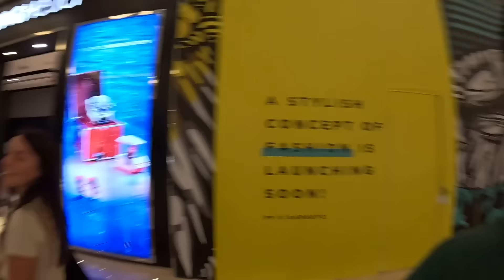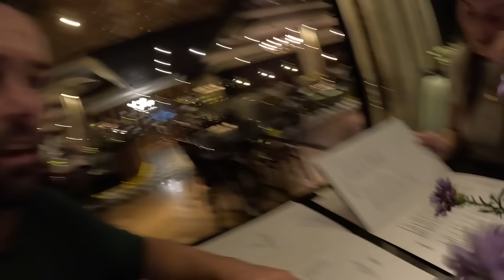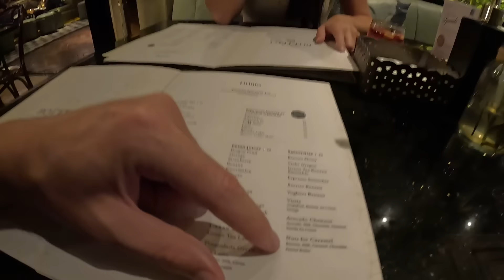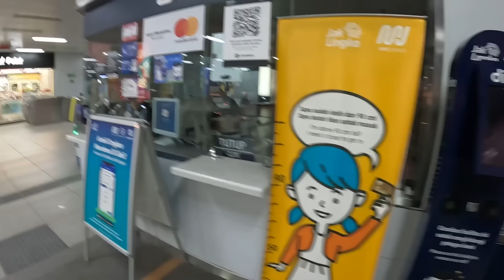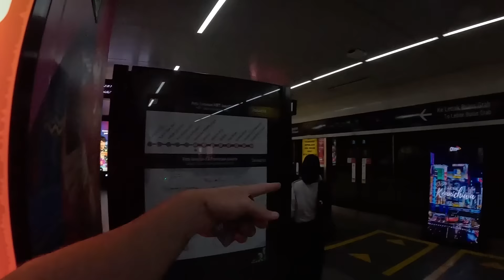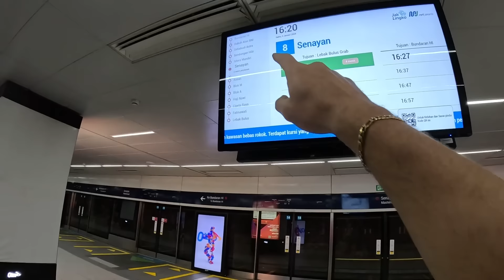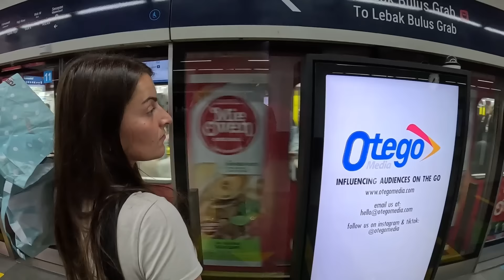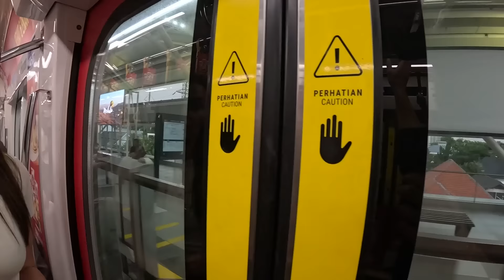Exploring Modern Jakarta - CRAZIER than Dubai!? 🇮🇩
Today we explore modern Jakarta. Our first stop is the infamous SCBD area, the Sudirman Central Business District. We start off by visiting Pacific Place Mall, which is one of Jakarta's most impressive, modern malls. We then explore some of the luxury cuisine and finish off with our first-ever MRT ride here in Indonesia.

Video Chapters:
00:00 SCBD Intro
1:50 Pacific Place Mall
6:50 Lamborghini Garage
7:34 Terrible weather
8:15 Luxury Restaurant
13:50 MRT Ride
22:05 The End